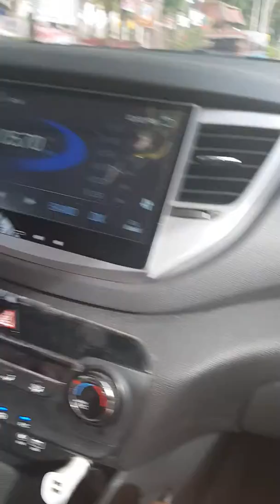Strolling in bohol😍😍😍